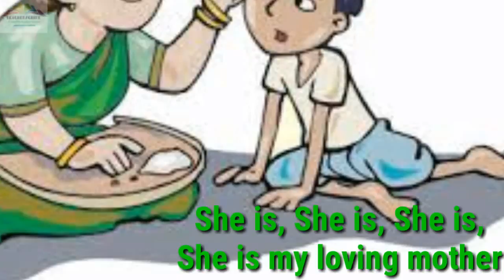ENGLISH RHYMES 1ST CLASS MY FAMILY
English rhyme based by Govt text book.